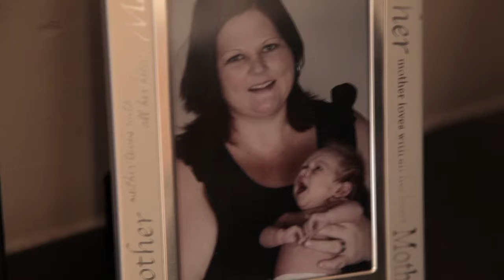Purity Moms: Story 3 by VideoSwarm